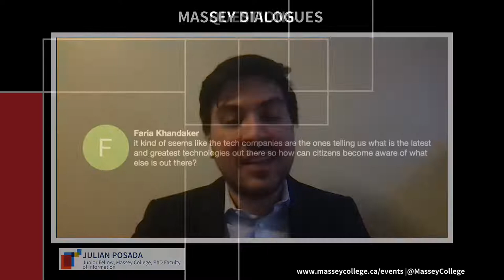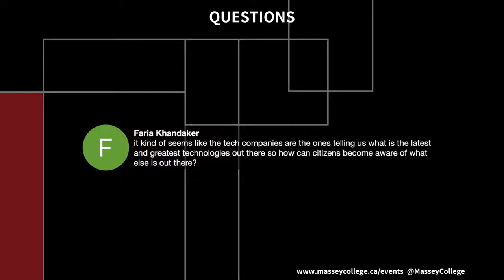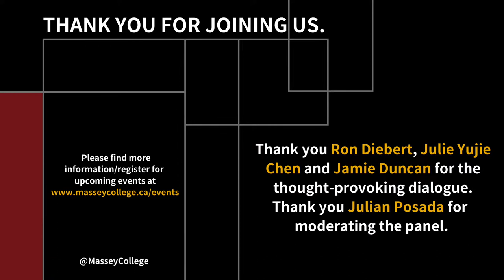Massey Dialogue - Human Rights in a Digital Era: Working at the Intersection of Technology & Society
Technology companies play an increasing role in civil society with their products being implemented in diverse areas. The often derregulated deployment has been linked with a series of social and political problems including discrimination, loss of privacy and increasing inequality. How can society uphold human dignity in these circumstances? We speak with 2020 CBC Massey Lecturer Ron Deibert, Julie Yujie Chen, Assistant Professor at UofT Faculty of Information with Junior Fellow Jamie Duncan, moderated by Junior Fellow Julian Posada.